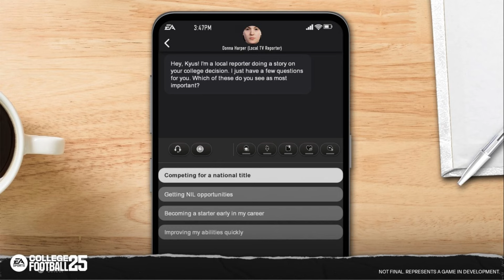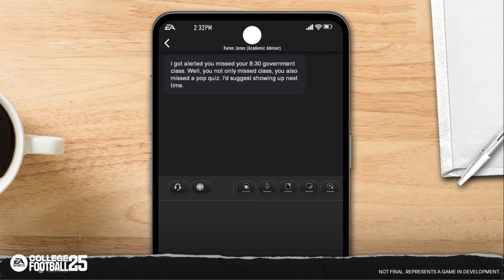Road to Glory Deep Dive: WAY more detailed than I was expecting!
I will be going into a deep dive of the College Football 25 Road to Glory blog. I won't read it word for word for you but I have linked it in the description below.

Also follow me on X so you can keep up to date with the newest content:

0:00 Intro
0:30 Initial Thoughts
3:27 4 different starting paths
4:53 Positions
5:26 Appearance
5:56 Archetypes
6:25 Abilities
7:00 Recruiting Pitches
7:55 Finished Profile
8:29 Signing Day
9:16 Practice Mini Games
10:05 Week to Week Management
14:24 NIL
15:20 Scenarios
15:54 Coach Trust
16:20 Position Battles
16:42 Skill Progression
17:37 Gameplay, Wear, and Tear
19:12 Transfer Portal
19:56 Export to Madden
20:56 Closing Thoughts

Sources
EA Campus Huddle